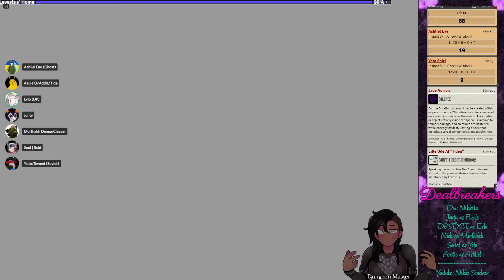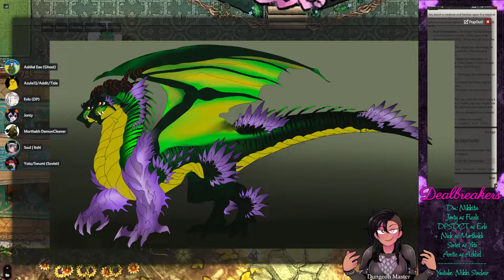Dealbreakers Episode 21 (CoTD Chapter 2 DnD campaign)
Welcome to the Chapter 2 of the Dealmakers as these warriors have broken their bonds with the Dealmaker and they are on their own journey
Soviet as Yoto
Arctic as Ashliel
DP as Evlo
Brett as Frost
Nick as Morthakh
Jonty as Fizzle
if you wanna catch it Live come check me out on Twitch
Game is Wednesdays at 4:00pm MDT or 5:00pm CST